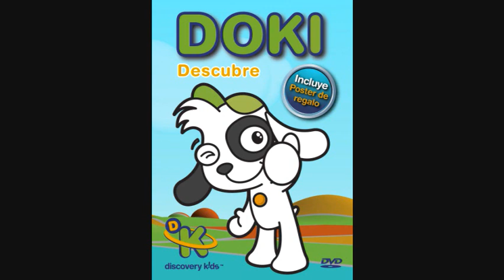Momo-capitulo 1-una ciudad grande, una niña pequeña(audio libro) (parte 2 en descripción)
Este es un librito muy interesante que quize compartir con ustedes XD
Puntuen y comenten